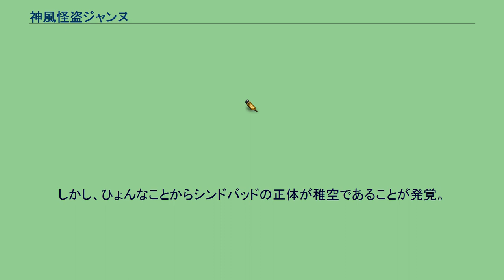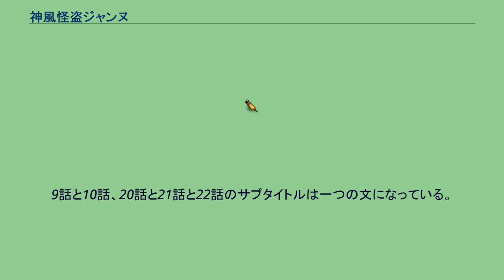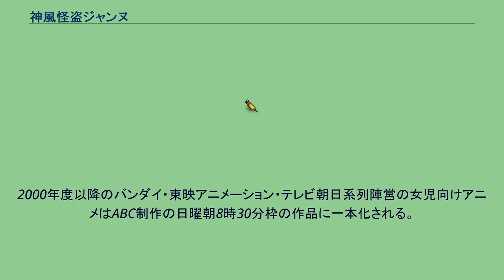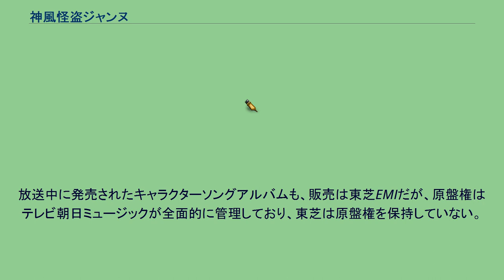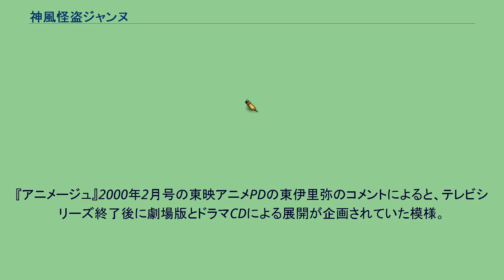神風怪盗ジャンヌ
『神風怪盗ジャンヌ』（かみかぜかいとう ジャンヌ）は、種村有菜による日本の漫画作品。
および、それを原作にしたテレビアニメ。
月刊少女漫画雑誌「りぼん」の1998年2月号から2000年7月号まで連載。
テレビアニメ化もされた（全44話）。
『美少女戦士セーラームーン』から連なる美少女戦士路線に怪盗物の要素を導入した意欲的な作品である。
その前身は投稿作品の『神風怪盗ジャンヌダルク』であり、キャラクターデザインがアラビアンナイト風であることを除けば、設定はほぼ同じである。
怪盗物としては、連載当時先行した『怪盗セイント・テール』と比較され、「セーラームーン＋セイントテール」と解説されることもあった。
テレビアニメは視聴率不振などで1年・44話で終了したが、原作の方はアニメ終了後しばらく連載された（全30話）。
コミック単行本の売上は、コミックランキング（トーハン調べ）において、アニメ終了直後である2000年2月発売の5巻と最終巻の7巻が初登場2位、同年6月発売の6巻は初登場1位を記録した。
1999年10月に発売が予定されていた新コスチュームのジャンヌの人形は未発売に終わった。
この人形は『りぼん2000年冬休みお楽しみ増刊号』において、非売品として200名にプレゼントされている。
海外ではヨーロッパ圏で人気を博した。
特にドイツにおいては原作・アニメ両方がヒットし、2003年のりぼん別冊『満月をさがしてスペシャル』によると、単行本に全巻収納BOXが付属した。
タレント中川翔子が本作のファンであり、『ファンロード』2007年4月号にて、子供の頃『美少女戦士セーラームーン』を卒業して本作へ移行したとのこと。
また子供の頃「ジャンヌ・ダルクのアニメ」が好きだったとして、ジャンヌ・ダルク役を本人のキャラクターそのままで演じたこともある。
『りぼん』2008年12月号にて、中川は種村有菜との対談を果たすが、その際彼女は小学生の時に買った、神風怪盗ジャンヌの画集を持参している。
2007年6月15日より完全版の発売が開始されており、特典には「1巻 - 5巻には書き下ろし制作秘話等のエッセイ掲載」「6巻には書き下ろしの番外編【魚の記憶・月の華雪】掲載」「全巻書き下ろしピンナップ付き」「1、2巻の帯に、全巻収納できるコンプリートBOX応募者全員サービスの応募券が付属」が付いていた。
2013年12月5日より児童書レーベルの集英社みらい文庫よりノベライズが発売された。
日下部まろんは一見普通の高校生。
だが実は巷を騒がす怪盗ジャンヌの正体・そしてジャンヌ・ダルクの生まれ変わりである。
準天使フィン・フィッシュに導かれ、神の娘として美術品に憑依した悪魔を回収し、失われつつある神の力を取り戻すという使命を信じチェックメイトを続けているのだ。
警察や警官を父に持つ親友の東大寺都に追いかけられながらも、着実に使命をこなしていたある晩、彼女の前に謎の怪盗シンドバッドが現れ、「君に怪盗をやめさせたい」と宣戦布告する。
後日、まろんは同じマンションに住む都と共に登校しようとして、引っ越してきたばかりだという名古屋稚空と出会う。
彼はなんとまろんの隣の部屋に入居したばかりか同じ高校へ編入してきた。
昼間はプレイボーイの気がある稚空に、夜は怪盗シンドバッドに振り回されるまろん。
しかし、ひょんなことからシンドバッドの正体が稚空であることが発覚。
まろんは次第に彼に惹かれていくが「シンドバッドは敵」という認識は捨てられず、それでも時と場合によっては共闘することも選択肢に加えるようになった。
そんな中、高校教師である紫界堂聖がやってきた辺りから、悪魔の回収はさらに困難になっていく。
実は紫界堂は魔王からの刺客である悪魔騎士ノインだったのだ。
そして稚空の相棒である黒天使アクセス・タイムの証言から、フィンが神ではなく魔王から遣わされた堕天使であることが判明、彼女の裏切りによって変身能力を失ったまろんは意気消沈、全ての事情を知る稚空はそんな彼女をひたすら見守っていた。
ノインはノインで、かつての恋人ジャンヌの生まれ変わりであるまろんに執着を見せており、彼女のことは自分なりに気にしていた。
そしてある日、まろんの元にフィンが現れ、まろんから石化したロザリオを奪い、マンション7階のベ...